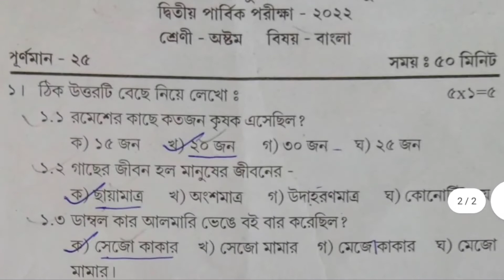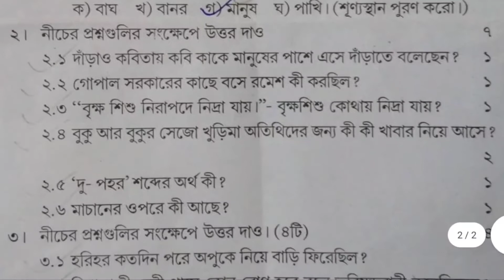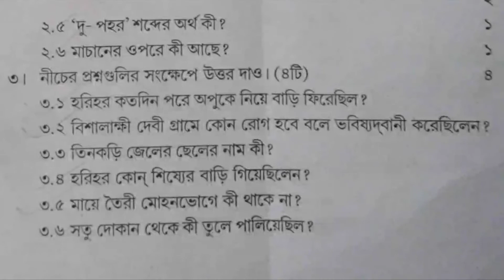Class 8 Bengali 2nd Unit Test Exam Question Paper Solve 2022